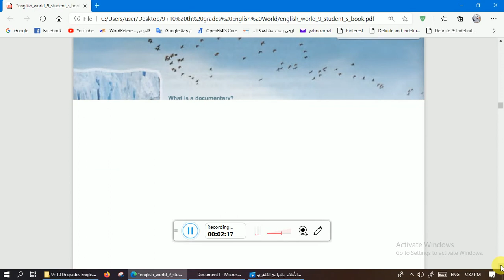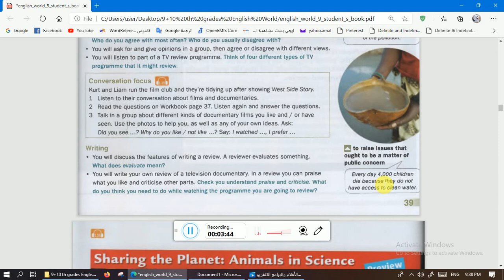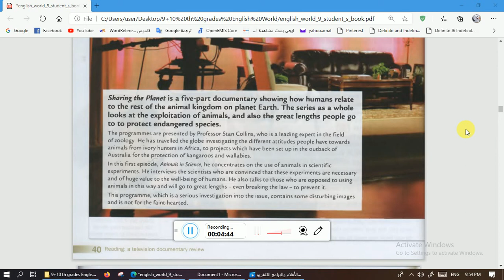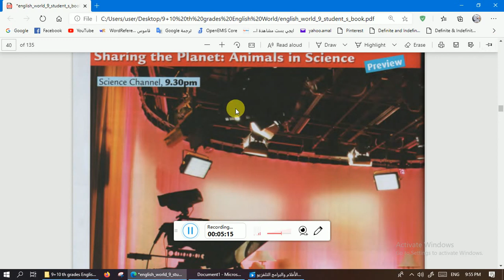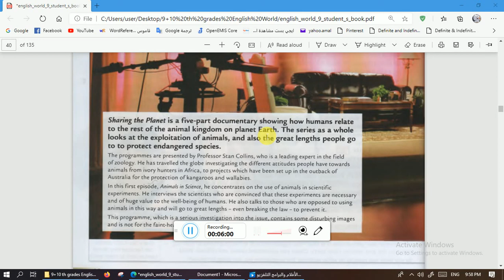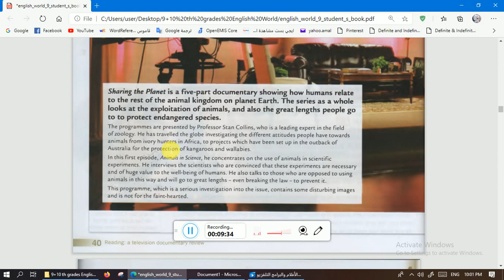Part 1/ Unit 4 / Reading text - 9th grade